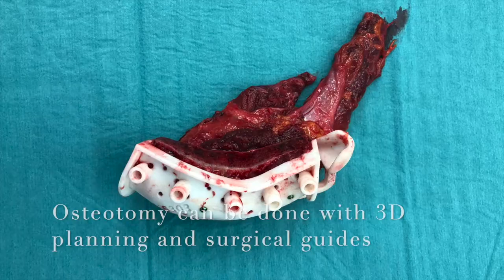DCIA (deep circumflex iliac artery) flap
short overview of harvesting a DCIA flap for bony reconstruction.